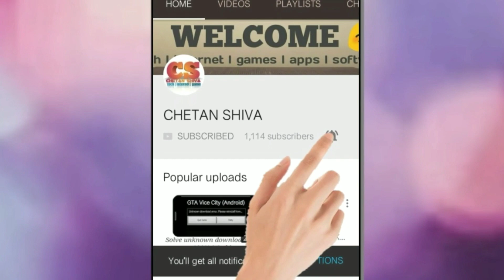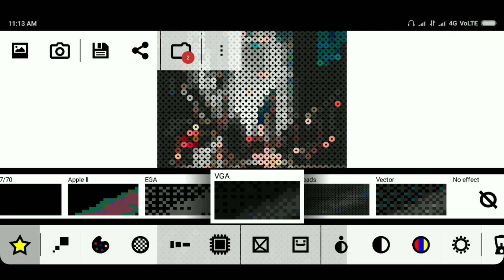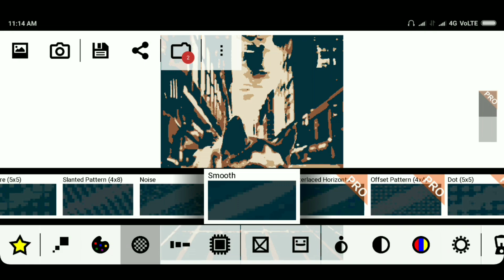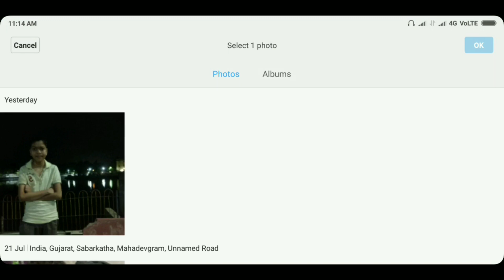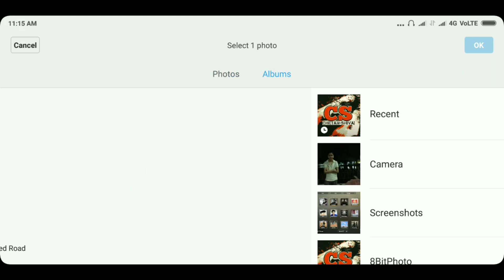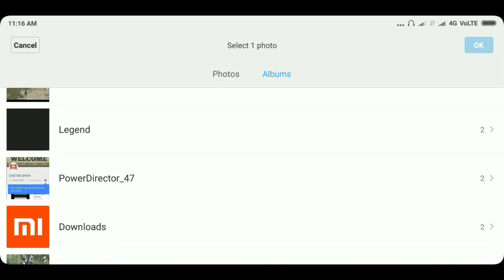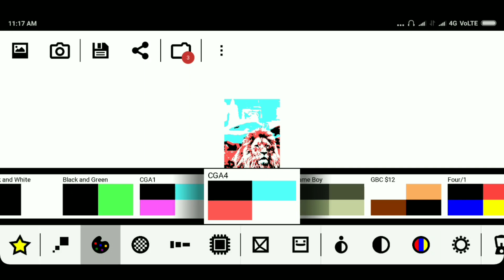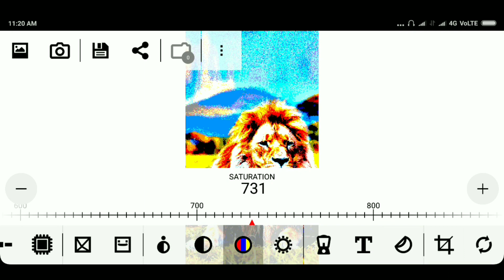How to Make Cool 8 Bit (Retro) Images | Android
Hello Friends,